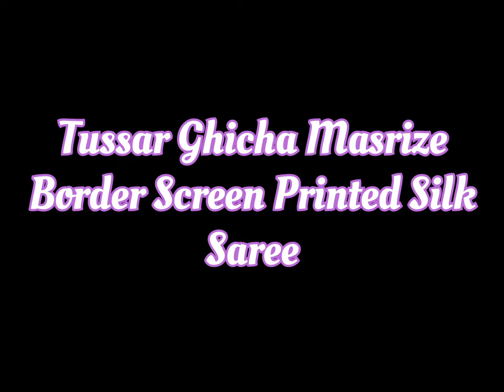Festive Season Special Tussar Ghicha Masrize Border Screen Printed Silk Saree Available Here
•Best In The Market
•Best Price
•Best Fabric

👉To place your order, please click on this .. along with saree screenshot with price displayed on it.

Please enquire only if you are 100% Sure to buy if the saree is available. Causal price enquiries are not entertained.

This is to give enough time to serious buyers, so please co operate.

👉No returns/ Exchanges are accepted unless found damage from weaver side. Parcel opening video is must for damage claims and return consideration.5-10% colour variation in shade is considered as normal due to digital photography.

Since, the sarees are handwoven!extra threads.,handloom marks, thread pullings and jumpings are common and these are not considered as damages.

Our orders are processed only thru WhatsApp# Any other mode of transactions done to place orders are not considered to us.

KEYWORDS _-_-_-_-_-_-_-_-_-_-_-_-_-_-_-_-_-_-_-_-_-_-_-_-_-_-_-_-_-__
pure silk ghicha saree,
pure tussar ghicha silk saree,
pure ghicha silk saree,
pure ghicha ghicha silk saree price,
pure silk saree with silk mark,
pure mulberry silk saree,
pure pure silk saree,
pure silk hand painted sarees,
silk gadwal saree price,
pure silk ikkat sarees,
pink tussar silk saree,
pure silk mark sarees,
silk tussar saree,
pure silk vs art silk,
hand batik pure silk saree,
pure silk soft saree,
silk pure silk saree,
pure jamawar silk,
katan pure silk saree,
silk house saree,
silk saree with silk mark,
pure silk organza,
pure silk ki saree,
pure silk gadwal sarees,
pure silk georgette saree,
pure silk than saree,
silk gadwal saree,
tussar ghicha silk saree,
tussar ghicha silk saree price,
tussar ghicha saree,
screen printed silk saree,
screen print saree,
screen print saree designs,
screen printing saree,
screen printing saree designs,
screen printing on silk fabric,
how to do silk saree,
soft printed silk sarees,
silk digital print saree,
ghicha tussar silk saree price,
tussar ghicha zari border silk saree,
tussar ghicha printed silk saree,
tussar ghicha saree,
ghicha tussar silk saree,
golden tussar silk saree,
tussar ghicha saree manufacturers,
tussar silk printed sarees,
gold tussar silk saree,
ghicha tussar saree price,
tussar ghicha masrize border saree,